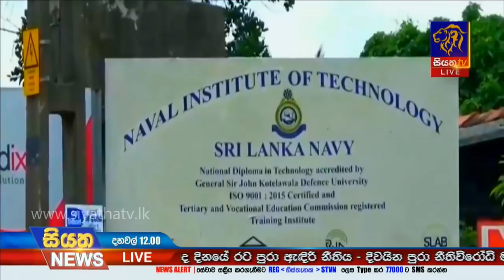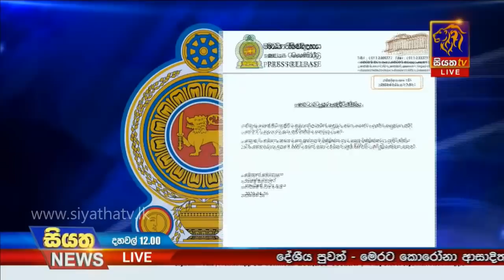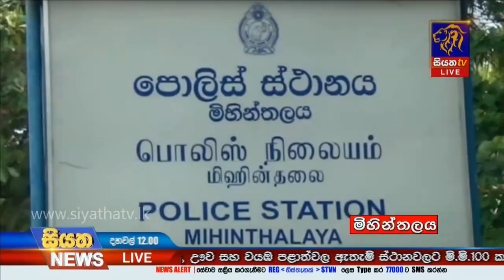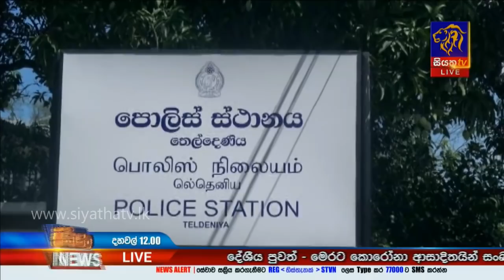Siyatha News | 12.00 PM | 27 - 04 - 2020